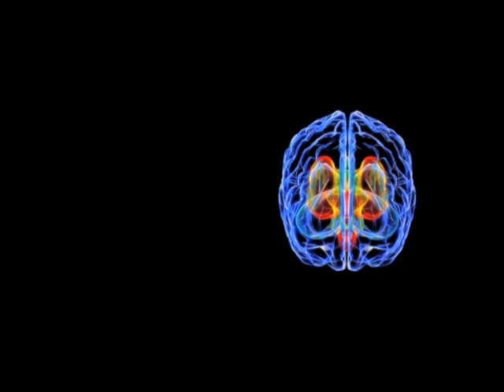Drug Free Approach to Treating ADD/ADHD: Pt. 2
Interviews and Anamations from leading experts on ADD/ADHD, Meditation and the Brain.  From TV show Uncommon Sense with Todd Fossey